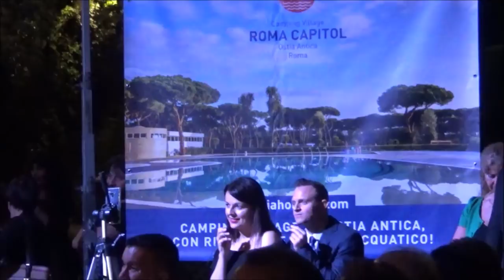20°Gran Galà della Moda-The Best Of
È stato un vero piacere far parte di questa 20° edizione del Gran Galà della Moda nella strepitosa location della Cattedrale Regina Pacis di Ostia Lido (Rm). La manifestazione ideata e condotta da Carlo Senes ha avuto anche quest’anno una madrina d’eccezione, la bellissima attrice Milena Miconi. L’evento, Unico nel suo genere per il litorale romano, in occasione del ventennale ci ha regalato tantissime novità: 1) Dieci Stilisti; 2) La partecipazione di oltre 200 persone tra modelli e corpo di ballo; 3) È stato trasmesso in diretta dall’America su Radio ICN New York; 4) Insieme alla giornalista Mara Azzarelli abbiamo raccontato l’evento in diretta Social per oltre quattro ore. In questo video vi propongo alcuni momenti di questa prestigiosa serata. L’intera sfilata sarà trasmessa prossimamente su Canale 10 TV, Digitale terrestre 19, oppure in diretta streaming collegandovi al sito Si ringrazia Aryanne Bi per le riprese.